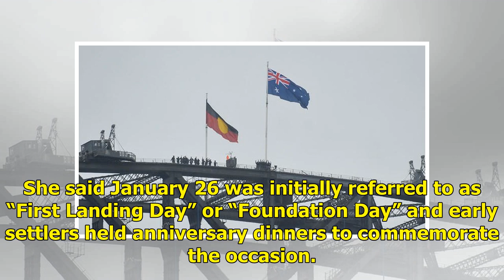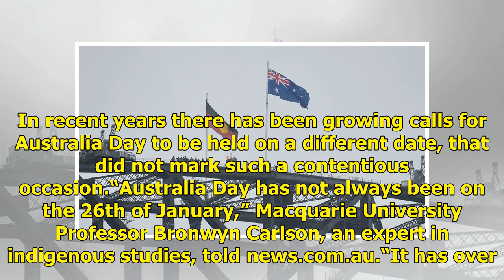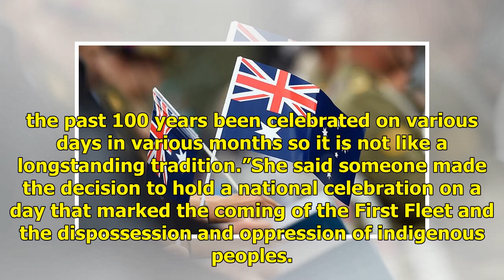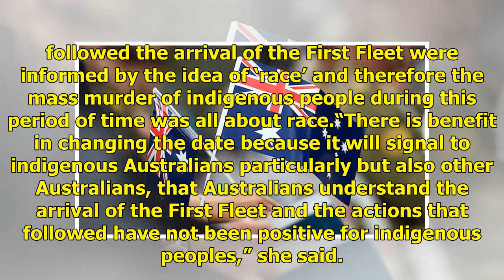Australia Day wasn’t always celebrated on January 26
There’s been a lot of anger about the idea of changing Australia Day but the date hasn’t always been so set in stone. January 26 commemorates the arrival of the First Fleet in Sydney Cove but the first of the 11 ships actually arrived at Botany Bay more than a week before, on January 18, 1788.Having...